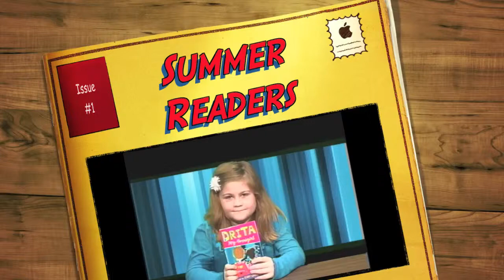Summer Readers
Students share a passage from their summer reading for the reading assembly.